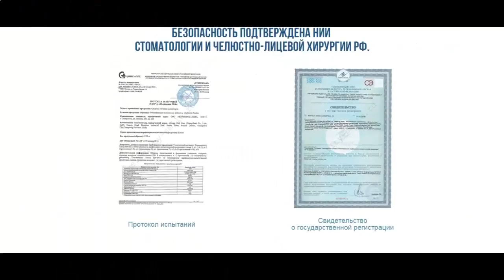сколько стоят отбеливающие полоски